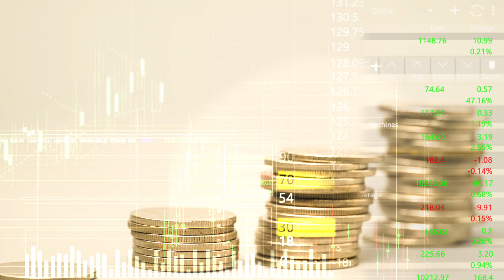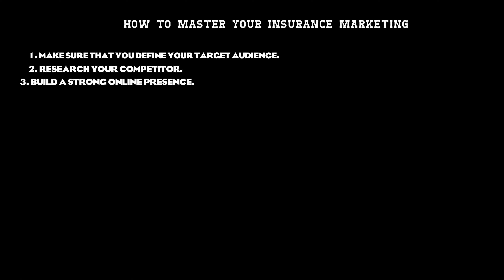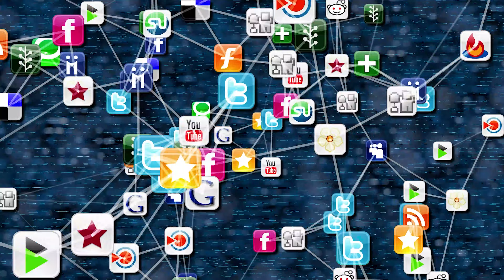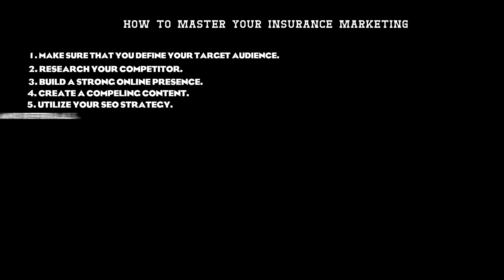Why knowing the insurance policy isn't always the first step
In this enlightening video, we delve into the fundamental principle that separates the successful from the stagnant: prioritizing knowledge and insurance marketing over policy. Join us as we uncover why understanding comes before implementation and how this shift in perspective can unlock unprecedented levels of success in various aspects of life.

Whether you're an insurance agent or company looking to expand your reach, build brand awareness, attract more clients, or increase sales, this video is your go-to resource!

We begin by outlining the fundamental principles of insurance marketing and highlighting the key elements that make up a successful strategy.

00:00 Intro
00:57 02:11  What product or service to focus on
02:00 What gets you clients TODAY
03:00  Your number one job as an insurance agent
04:00  What you should focus on first
07:11 Steps  to market your insurance marketing
12:12  Bonus

Joinsherri.com
TOOLS AND TRAININGS I RECOMMEND TO BUILD YOUR CREDIBILITY AND GENERATE LEADS:
 ✅ Ready to manifest the life you desire? Grab our FREE Manifesto Guide for

✅ Need help building an audience and generating leads? Grab my FREE

✍️ Group Connector- My favourite tool to connect prospect to your Facebook Group

💰 Thrivecart - How I sell my products and services with just one

When investing, your capital is at risk. Investments can rise and fall and you may get back less than you invested. Past performance is no guarantee of future results. Other fees may apply.